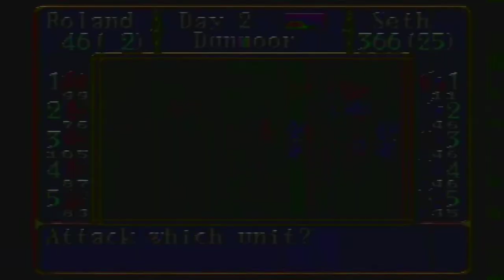Gemfire [GEN FxSh LP1] ep 1: Preeminent Domain pt 9